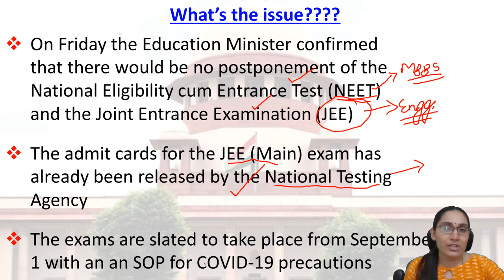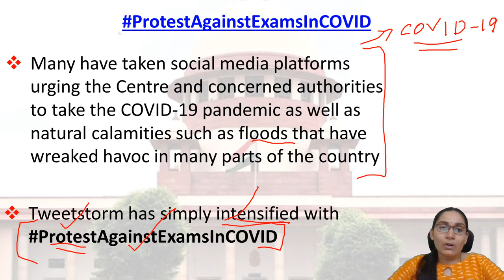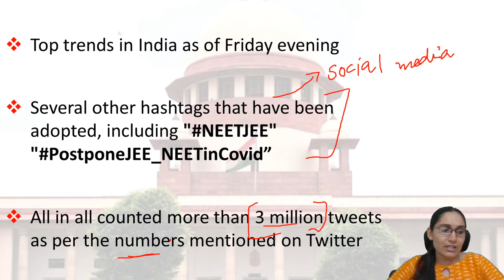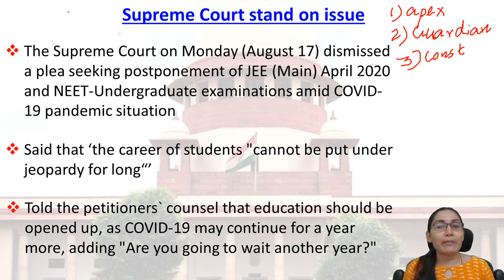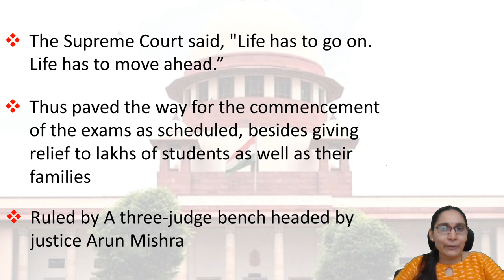ProtestAgainstExamsinCOVID 19 | Supreme Court Stand on issue | Protest Against Exams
ProtestAgainstExamsinCOVID Protest Against Exams Supreme Court Stand on issue